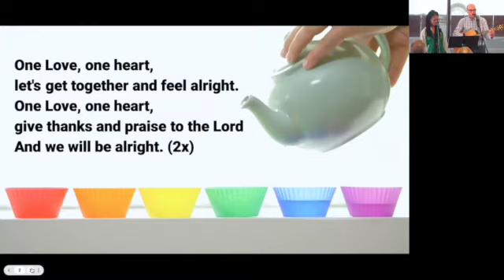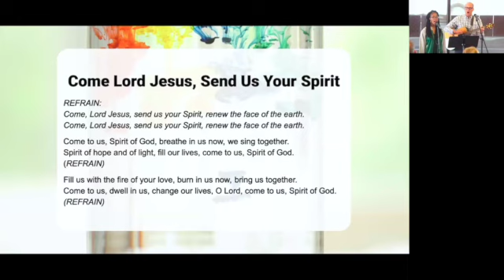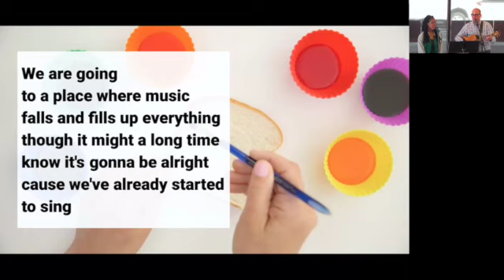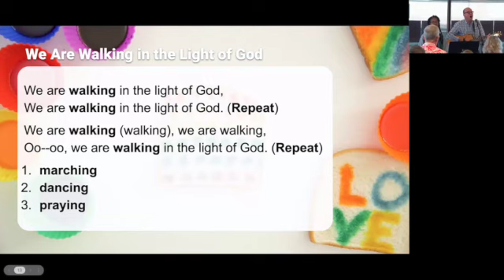Worship at Peace Church KC on Oct. 20, 2024.